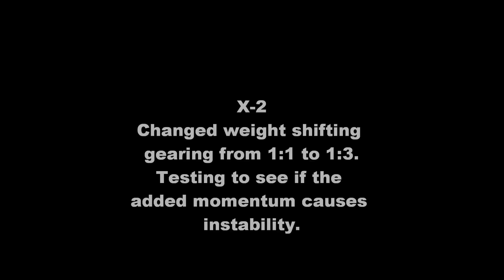Lego NXT Mindstorms X-2 Head Stand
Made the weight shifting faster by gear changes from 1:1 to 1:3   Head stand just for fun...